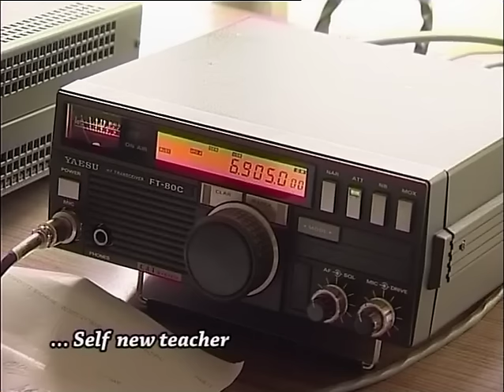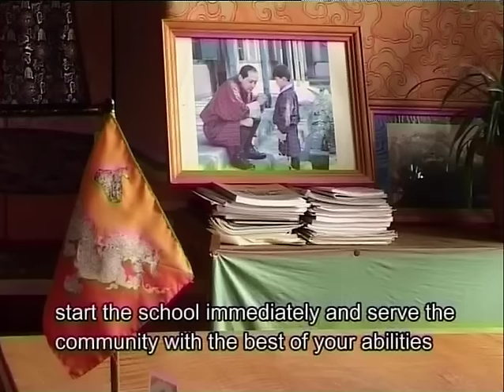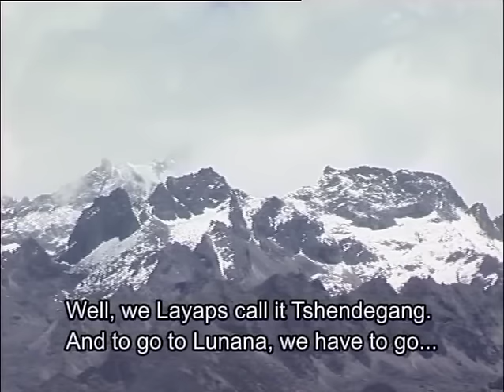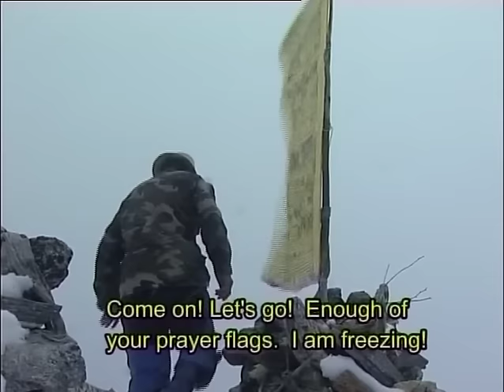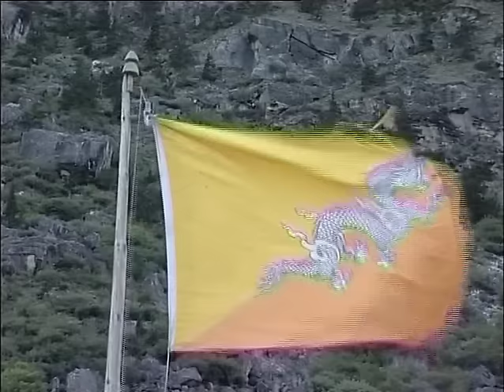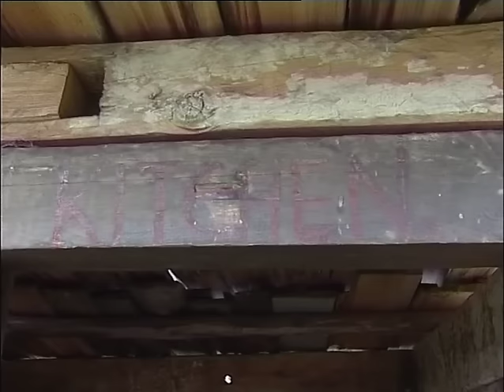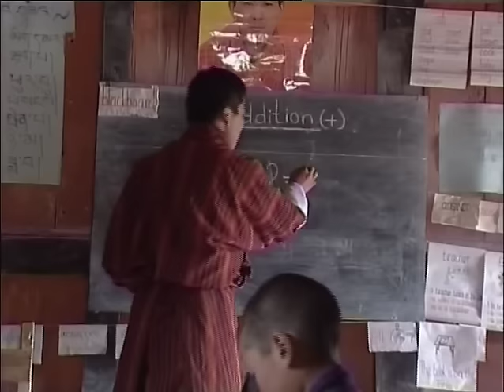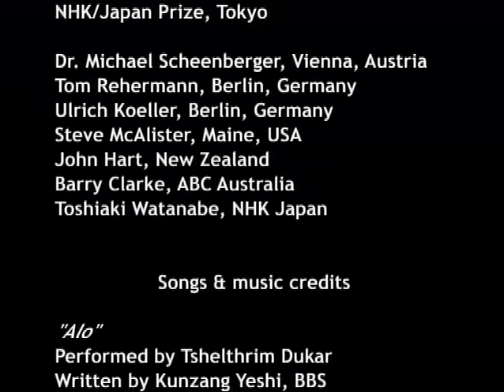School Among Glaciers - Bhutan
A school teacher is assigned to Bhutan's remotest school. Midway into his session he is told that the school has to be closed as the inhabitants leave the valley to escape the winter.

One of the best documentaries from Bhutan and the first one to win several international awards in Japan, South Korea, Netherlands and Switzerland, School Among Glaciers is truly a masterpiece.

The first documentary from Bhutan to be make it to the IMDB list

This video is hosted by Himalayan Documentary Foundation,